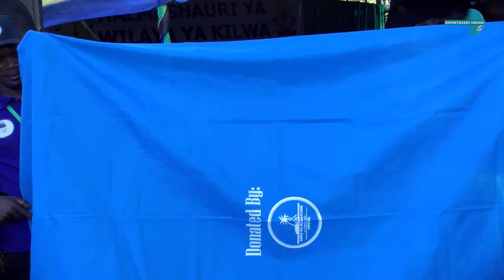AUWA, YAWAENZI WA MASHUJAA WA KABILA LA WAMATUMBI KWA KUTOA MISAADA VITUO VYA AFYA NA SHULE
Ikiwa  imepita miaka 118 ya  tangu kutokee kwa vita ya majimaji,umoja wa asili ya wamatumbi na uzalendo wao (AUWA) umekabidhi mashuka ya kulalia wagonjwa hospitalini,madaftari na vitu vingine mbalimbali ikiwa ni sehemu ya kuwakumbuka na kuwaenzi mashujaa wa kabila la Kimatumbi waliopigana vita ya majimaji mnamo mwaka 1905 hadi 1907